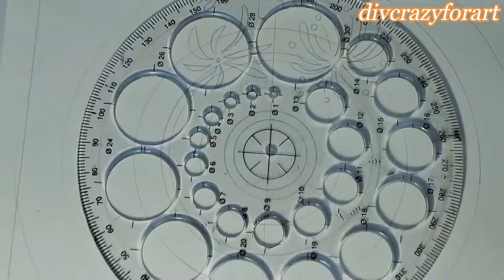New Year Special Mandala